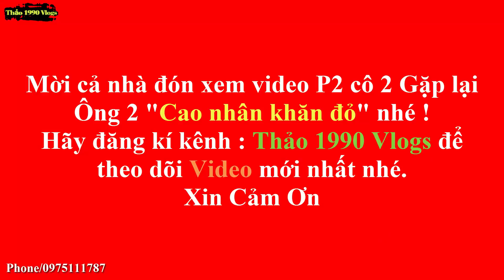Bất Ngờ Cô 2 Đã "Ra Mặt" Cứu Đời Giúp Bá Tánh Mà Không Màng Danh Lợi Phần 1 || Thảo 1990 Vlogs.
( lưu ý : thảo chỉ hổ trợ trong tỉnh An Giang thôi nhé ! )

- Tài khoản ngân hàng hổ trợ:
-  Chi nhánh : TP Châu đốc, An Giang.
-  Tên tài khoản : HUỲNH HOÀNG THẢO
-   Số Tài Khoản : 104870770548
-  ( Lưu Ý : Mọi người chuyển khoản nhớ để lại là giúp cho hoàn cảnh nào nhé ! )

- Chủ đề  : Tâm linh - độc lạ - từ thiện
- Cảm ơn đại gia đình nhiều lắm,đừng quên đăng ký chia sẽ video giúp thảo nhé !